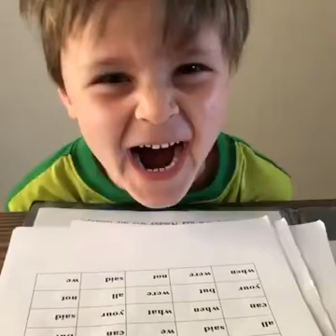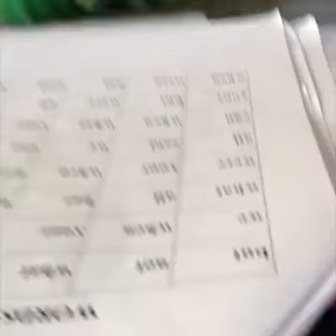Most funny girls Embarrassing Moments in Sports Fails Ever!!!#3 - Funniest Moments in Sports History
Director - Sakil
Script Writer -  alamin and anarul
Producer -  dalon
Camera Man -  sakil
Editor -  rubel
Actors -  , mahabur, rohim, biplob, hasan, raihan, jony, silphi, sabina

Where You Can Find New  Moments, , Viral Videos, Videos, News, , New Trending, and lot's of Other General Videos that you need to see.